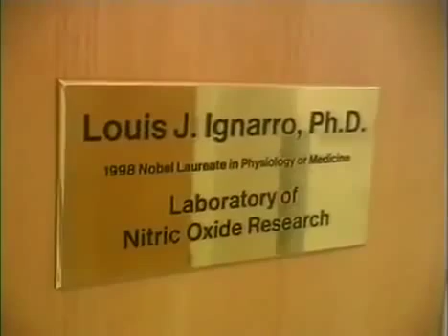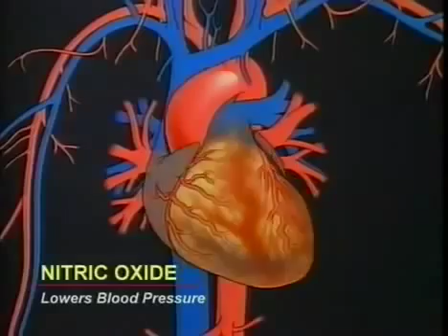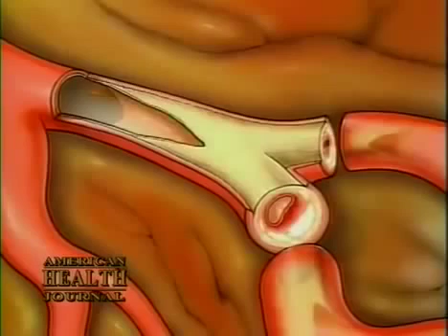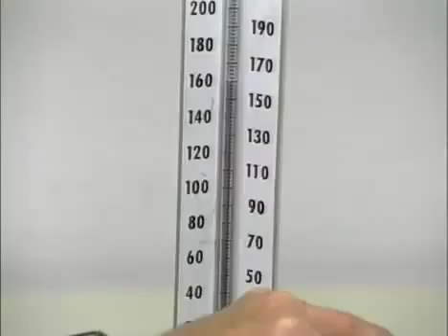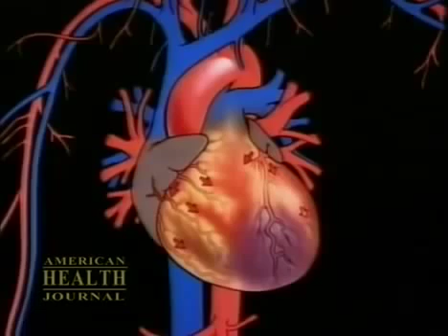Dr Ignarro - Health Benefits Of Arginine & Citrulline (1)